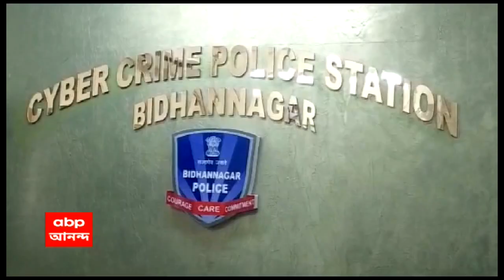7 Tay Bangla : শুভেন্দু-অভিষেকের দুর্নীতি তরজা, জহরকে ঘিরে বিতর্ক। গরু উদ্ধারে চাঞ্চল্য মঙ্গলকোটে।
অডিও ক্লিপ হাতে থাকলে প্রকাশ করুন, অভিষেককে চ্যালেঞ্জ শুভেন্দুর। ‘সুদীপ্ত সেনের চিঠির মতো গলা নকল করিয়ে অডিও ক্লিপ নয়তো?’ বিনয় মিশ্রের সঙ্গে কথোপকথনের অভিষেকের দাবি নিয়ে পাল্টা প্রশ্ন শুভেন্দুর। এতদিন কোথায় ছিলেন? অভিষেককে প্রশ্ন শুভেন্দু অধিকারীর।

বিতর্কের মধ্যেই গ্রুপ থেকে বাদ দিয়ে ফের নতুন গ্রুপে জহর! কেন সরানো হল তৃণমূলের আগের গ্রুপ থেকে? কেন গ্রুপ থেকে সরিয়ে ফের নতুন গ্রুপে জহর? দুর্নীতি নিয়ে সরব হওয়ায় চাপ তৈরি করার কৌশল? রাজ্যসভার হোয়াটসঅ্যাপ গ্রুপ থেকে বাদ দিয়েও ফেরানো হল জহরকে! দলের মনোভাব জহরকে জানিয়ে দিলেন সুখেন্দুশেখর রায়: সূত্র।

গরুপাচার নিয়ে তোলপাড়ের মধ্যেই মঙ্গলকোটে গ্রেফতার । ৫৩টি গরু নিয়ে বীরভূমের দিকে যাওয়ার সময় ৪জন গ্রেফতার। নাকা চেকিং চলার সময় লরি ভর্তি গরু দেখে সন্দেহ। জিজ্ঞাসাবাদে সন্তোষজনক উত্তর দিতে না পারায় গ্রেফতার: পুলিশ সূত্র। মুর্শিদাবাদে গরুপাচারকারী সন্দেহে সিআইডির হাতে গ্রেফতার ১।